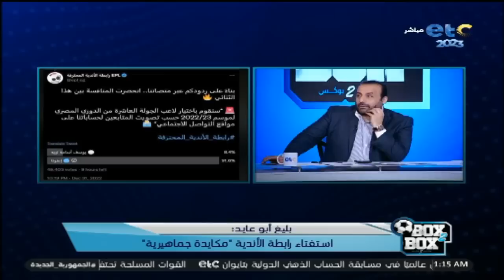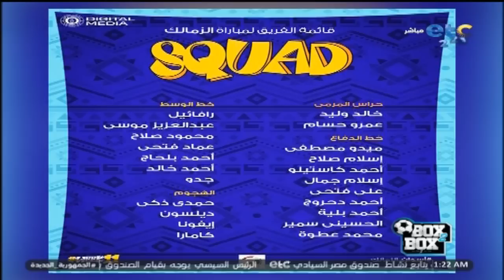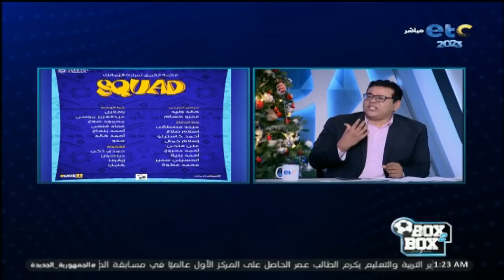محمد عبد الجليل: الزمالك هيرجع من مباراة أسوان «بتعادل أو بهزيمة» 😮، وبليغ يرد: "اوعى القطر"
محمد عبد الجليل: الزمالك هيرجع من مباراة أسوان «بتعادل أو بهزيمة» 😮، وبليغ يرد: "اوعى القطر" .. الزمالك انطلق ولن يتوقف 🔥😅 .. واللي جاب سامسون الزمالك لازم يتحاسب !! 😳